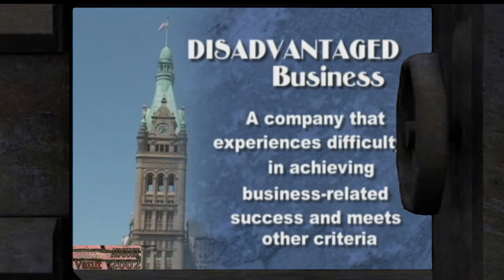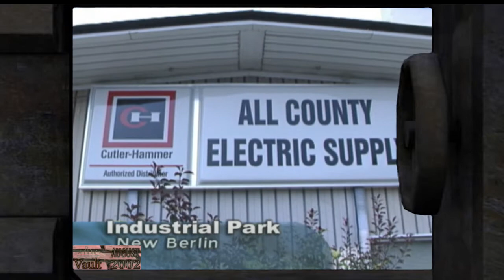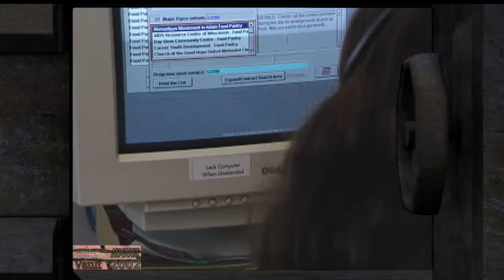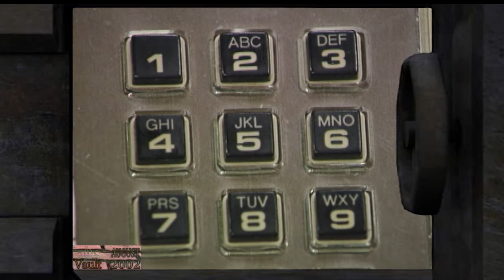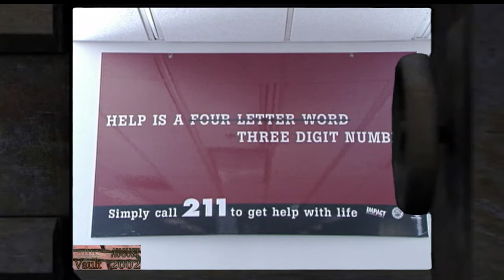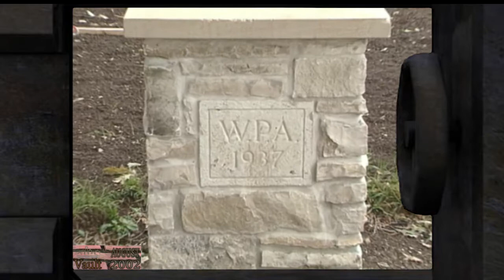The Vault-August 2002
The City Channel looks back at:
-Emerging Business Enterprise
-211 Emergency Calls
-Milwaukee Community Service Corps
-Cambridge Heights Neighborhood